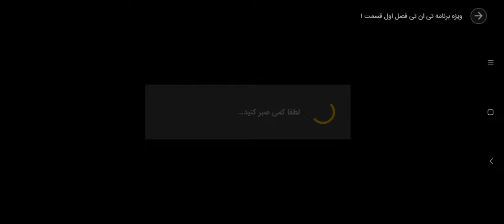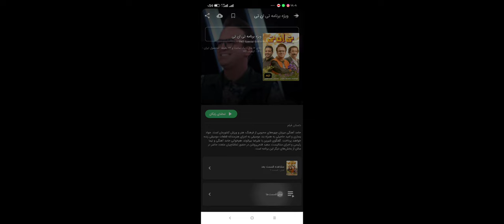اجرای یساری در تلویزیون ایران